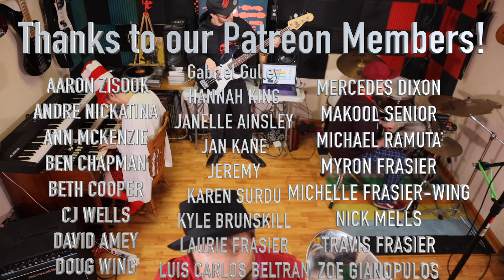Baby Love / Stop! In the Name of Love 💕 (Smooth Tuba Version)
Today in honor of Black History Month we’re paying tribute to Mary Wilson, co-founder of the Supremes who passed away last week. The Supremes and other Motown acts revolutionized the way popular music was made, and their music still sounds smooth to this day.

If you liked this video be sure to watch the full broadcast of our Valentine’s Day Special, with classic love jams like this one and so much more.

Mary Wilson’s dedication to making music never stopped (in the name of love or otherwise).

Purchase a Black Lives Matter shirt from Slapsauce.com and we’ll give $5 to the BLM Global Network Foundation